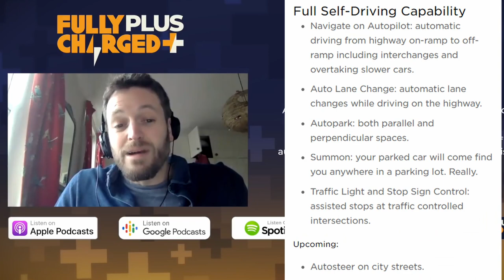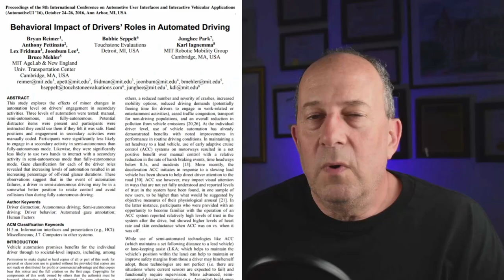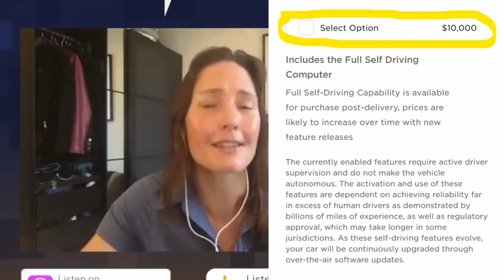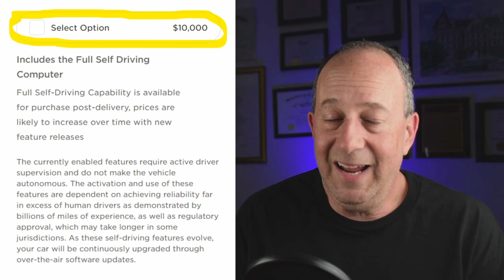Tesla FSD vs. UK Professor Jack Stilgoe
British Professor Jack Stilgoe doesn't like Tesla, and Tesla fans won't like Professor Stilgoe.

In an interview on Fully Charged Plus, Stilgoe and interviewer Helen Czerski demonstrate absolute cluelessness about self driving cars and about Tesla FSD in particular.

Tesla Referral: Save money on solar or get free supercharger miles

Get early access to videos, exclusive content, and t-shirt discounts.

YouTube channel members also get t-shirt discounts, along with badges, custom emojis and exclusive content.